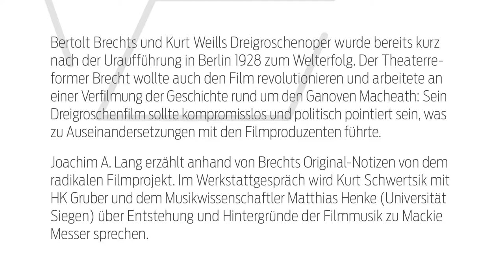"Werkstattgespräch "Mackie Messer" mit HK Gruber und Kurt Schwertsik am Archiv der Zeitgenossen"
Bertolt Brechts und Kurt Weills Dreigroschenoper  wurde bereits kurz nach der Uraufführung in Berlin 1928 zum Welterfolg. Der Theaterreformer Brecht wollte auch den Film revolutionieren und arbeitete an einer Verfilmung der Geschichte rund um den Ganoven Macheath: Sein Dreigroschenfilm sollte kompromisslos und politisch pointiert sein, was zu Auseinandersetzungen mit den Filmproduzenten führte. Joachim A. Lang erzählt anhand von Brechts Original-Notizen von dem radikalen Filmprojekt. Im Werkstatt-Gespräch wird Kurt Schwertsik mit HK Gruber und dem Musikwissenschaftler Matthias Henke (Universität Siegen) über Entstehung und Hintergründe der Filmmusik zu Mackie Messer sprechen.